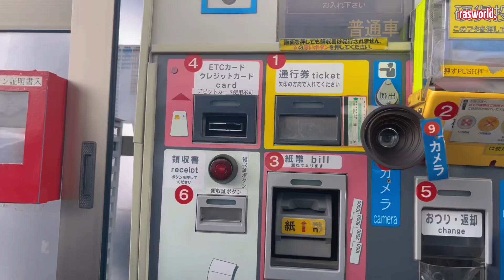Dangerous highway traveling | winter | snow | Niigata prefecture